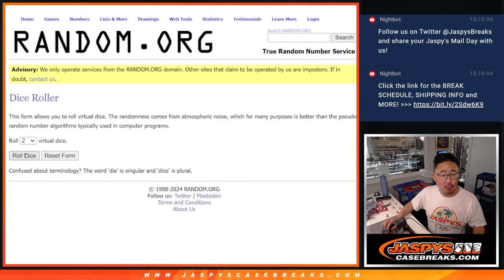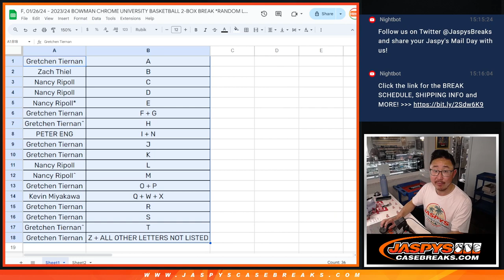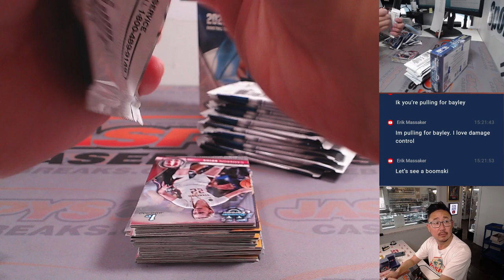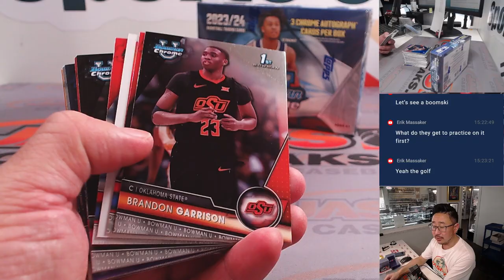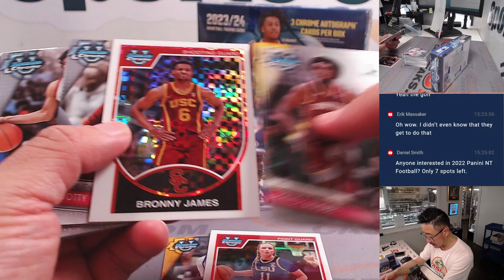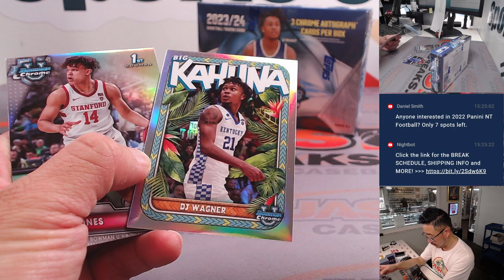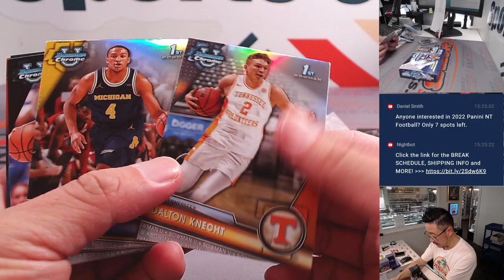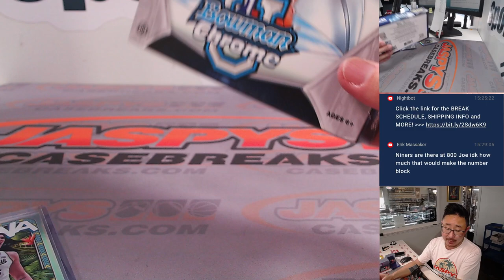F, 01/26/24 - 2023/24 BOWMAN CHROME UNIVERSITY BASKETBALL 2-BOX BREAK *RANDOM LETTER* #12